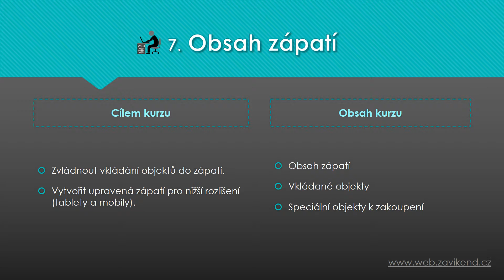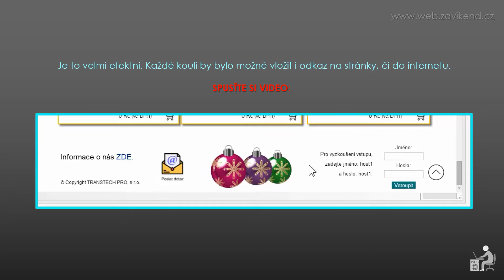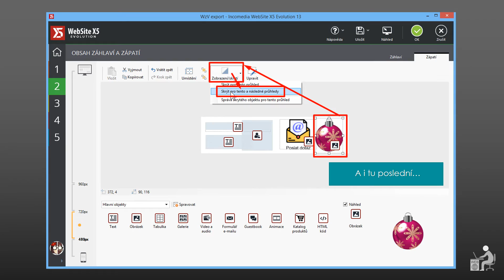Ukázka kurzu 2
Video z ukázka z e-learningového kurzu WEB za VÍKEND. Jedná se o část první, díl sedmý "Obsah záhlaví". Kurz je interaktivní a můžete si jej vyzkoušet na stránkách webu